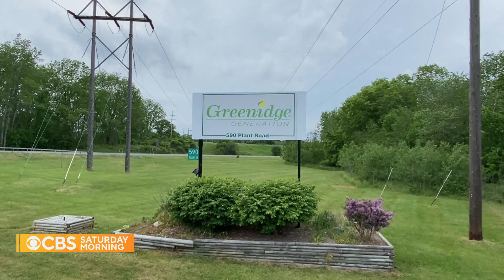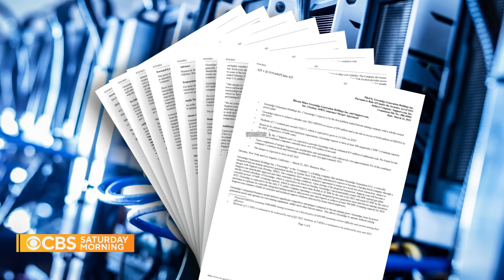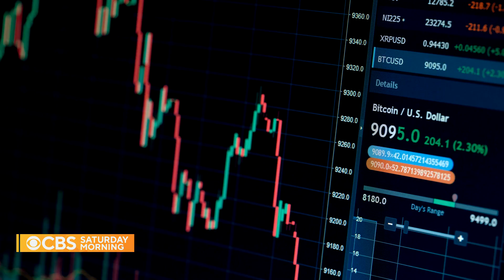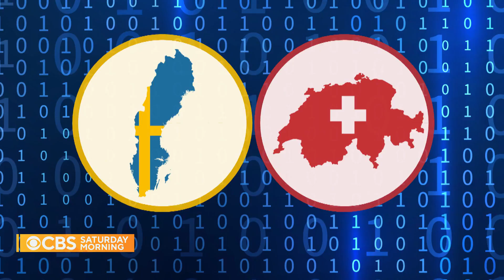Bitcoin mining and its environmental costs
The opportunity to make big money in cryptocurrency is attracting huge investments to industrial-scale bitcoin mining, with thousands of supercomputers and an enormous energy demand, so much so that some companies are using power plants to fuel their operations ��� which may create real-world concerns for the environment. CBS News meteorologist and climate specialist Jeff Berardelli reports.